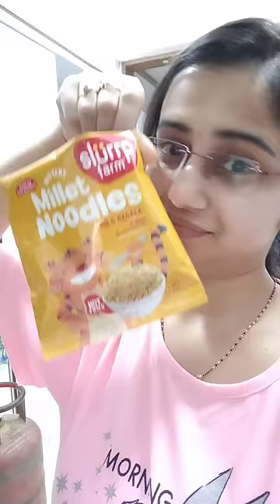Snacking voiceofvasapitta minivlog